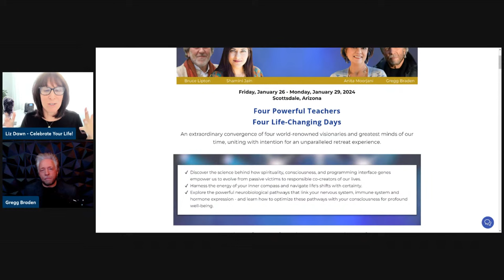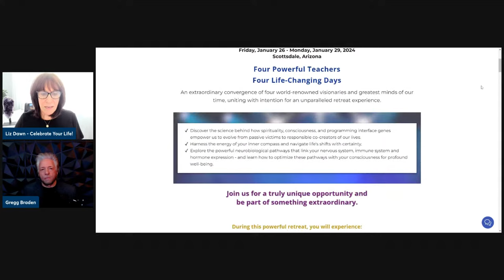Harmonizing Science, Spirituality and Resilience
Understand the fascinating intersections between quantum science and heart intelligence with Liz Dawn and Gregg Braden